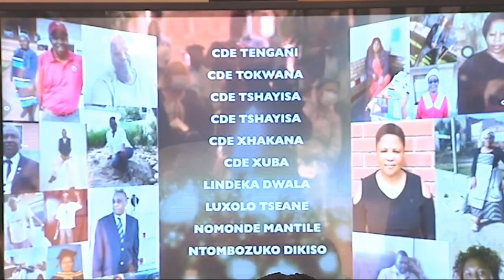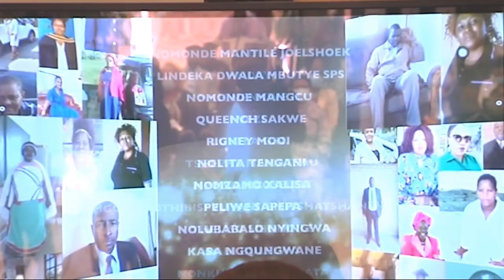Minister Angie Motshekga leads 2020 World Teachers Day celebrations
Basic Education Minister leads 2020 World Teachers Day celebrations in Mamelodi
Basic Education Minister Mrs Angie celebrates and honours the nation’s teachers on World Teachers Day at the Mamelodi Teachers Centre in Pretoria.

Every year on the 5th of October the world stops to celebrate its teachers, its everyday heros and its selfless citizens, a day that has been set aside to show appreciation to educators globally as well as to raise awareness and understanding on the work and value of teachers. This year the Department will lead celebrates under the theme “Teachers: Leading in crisis, reimagining the future”, As the nation acknowledges and celebrates teachers that have put themselves on the frontline as the sector embraces the new Normal.